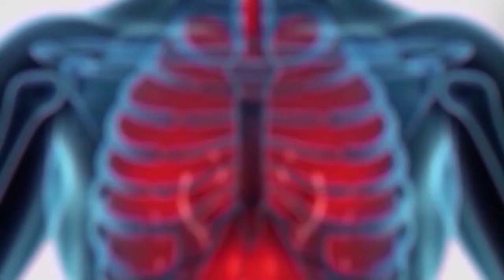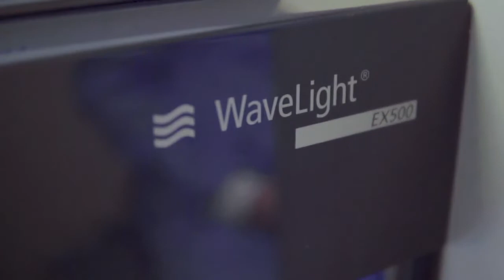Hablemos de Salud Uruguay:Programa P263. Sabado 11 junio Canal 10.